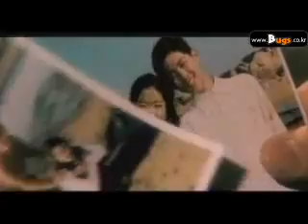Ost Straiway to haeven-Choi Ji Woo-Kwon sang woo